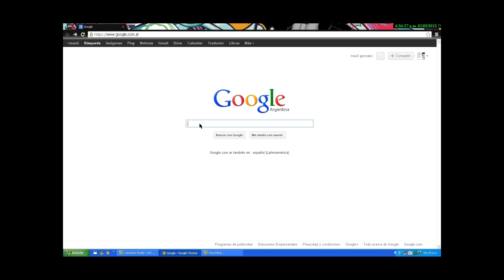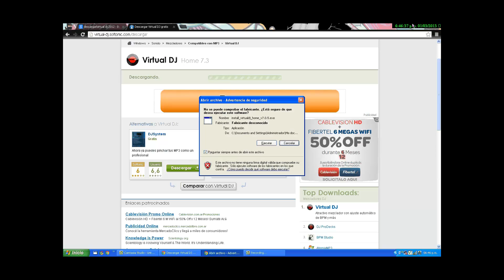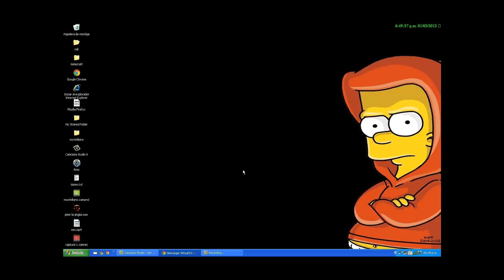como descargar el birtual dj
el link de descarga:
http perdonen es que me confundi y aparese la cansion completa grasias